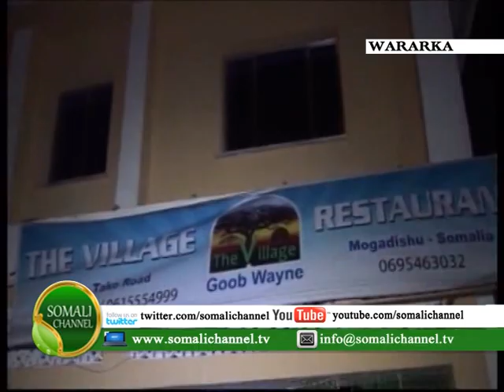WARKA SOMALI CHANNEL iyo Mustafa Cabdi Xuseen Shaafi 20 09 2012